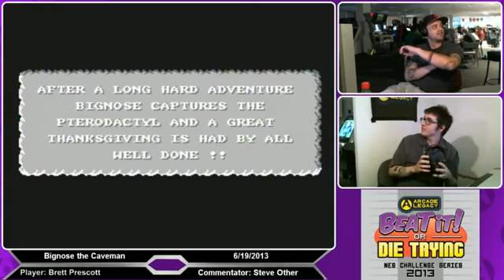Beat it or Die Trying: Episode XXIV Part 1